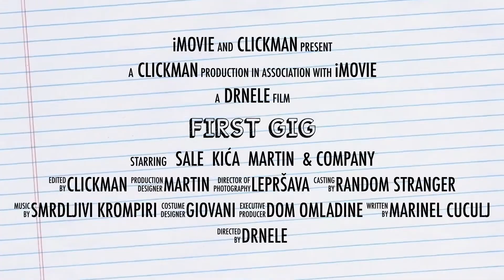First Gig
"Rupa", Dom omladine Vršac - January 27th, 2017